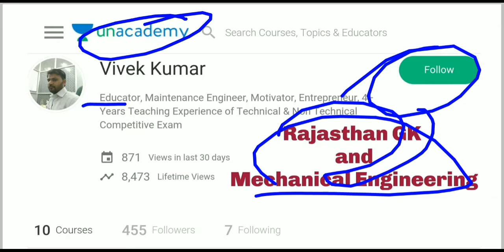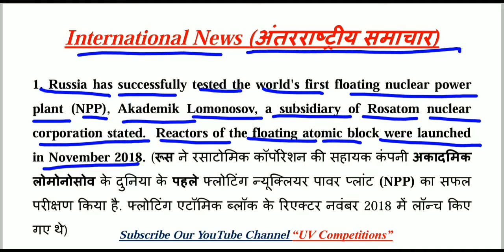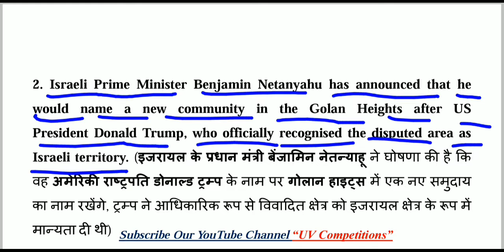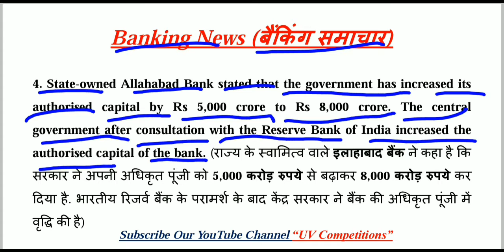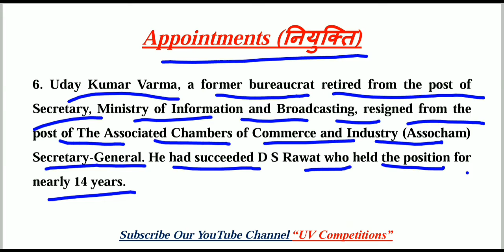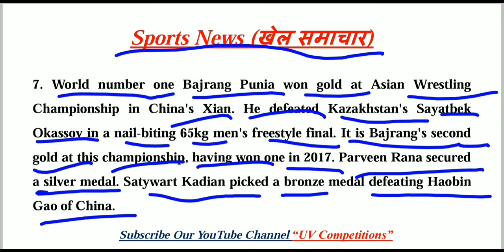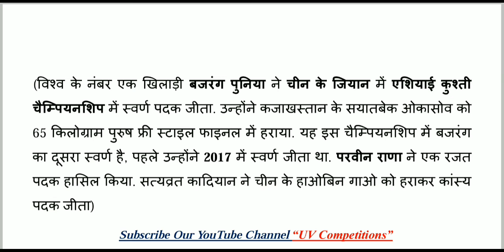25 April 2019 Current Affairs GK | Daily Current Affairs | Hindi & English | UPSC, SSC, Railway